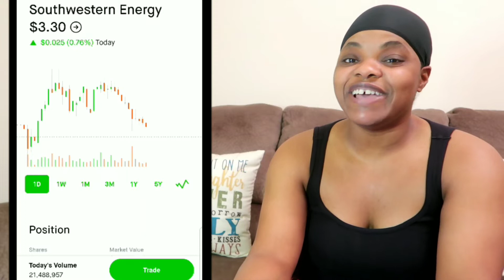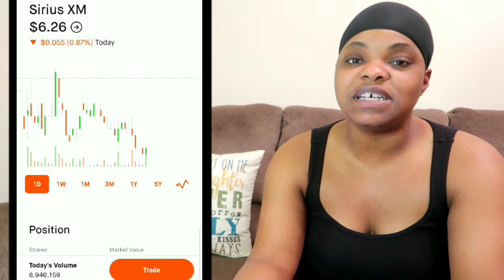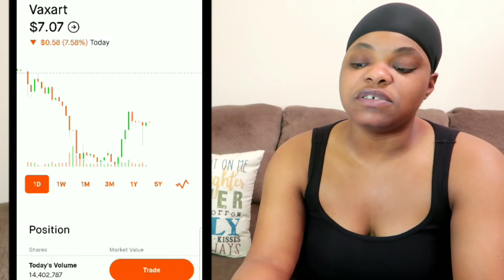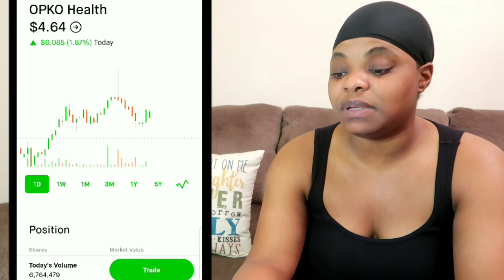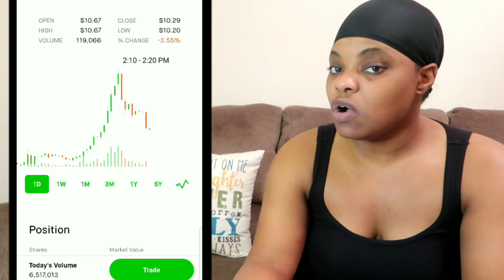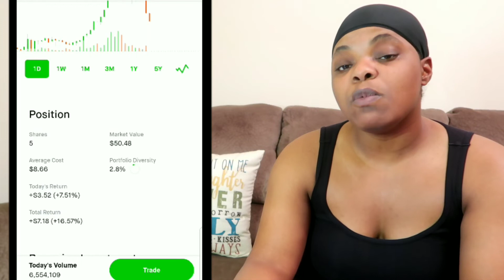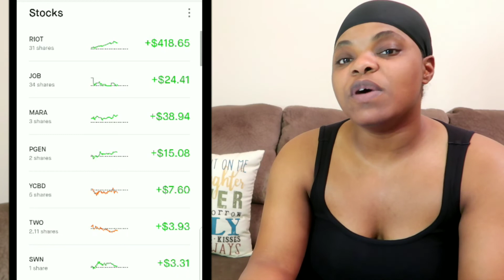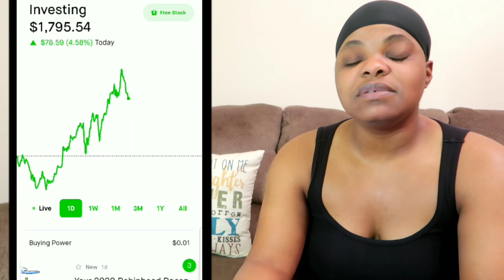Surface Oncology Stock| SURF Stock Robinhood Investing App| SURF Stock Update| Making Money Easy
Surface Oncology Stock! SURF Stock Robinhood Investing App! SURF Stock Update! Making Money Easy With Robinhood Stock Investing App! STOCKMAS 2020